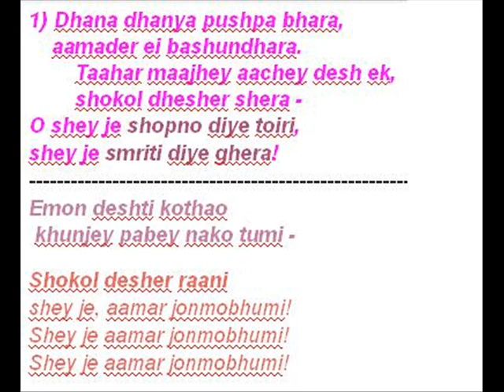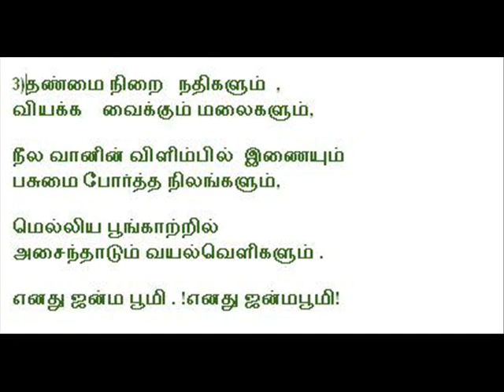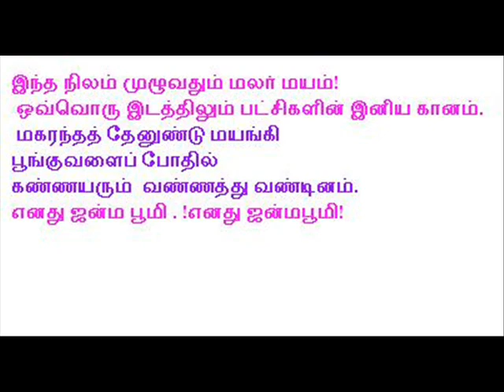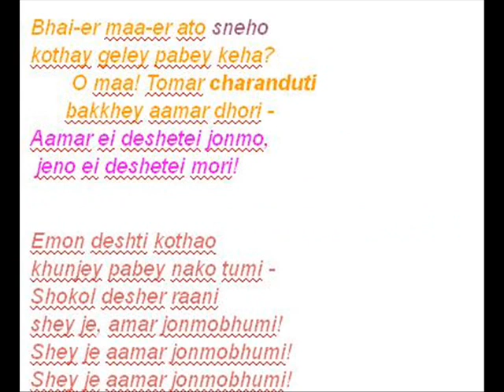m.s.subbulakshmi songs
m.s.suubulakshmi-patriotic  song-slides with tamizh translation. in slides(wmv). this  poem, though it  was  sung  with Bengal  in mind, -especially, eastern bengal,  is  truly  applicable  to  almost  all the  states  of  our  country, INDIA..  த்விஜேந்திரலால் ராய்   மிகவும் புகழ்பெற்ற  வங்காளி  கவிஞர். தனது  தாய் நிலத்தை போற்றி   அவர் இயற்றிய  அருமையான  கவிதை , இன்றளவும், ஒவ்வொரு  வங்காளியும்  உவகையும், பெருமிதமும் கொள்ளும்  படைப்பு.  அவரது  தனயன் திலிப்  குமார்  ராய் அவர்களும்,  இசை  விற்பன்னர்  மற்றும், கவிஞர் . தனது  தந்தையின்  பாடலை  இங்கு அவர்,  திருமதி  எம்.எஸ். அவர்களோடு  சேர்ந்து  பாடுகிறார்.  அருமை.